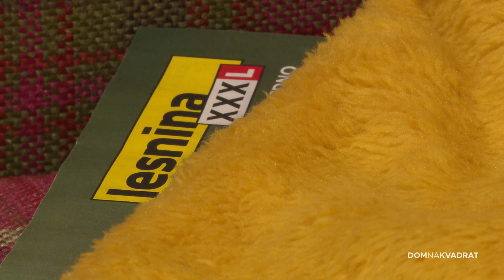Lepršavim tkaninama unesite ljeto u svoj dom!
Bliži nam se ljeto i bit će dovoljno toplo tako da iz doma izbacujemo sve suvišne tkanine. No, upravo su tkanine u vidu dekora one koje domu daju dušu. Kako ih birati da u ovo doba godina ne pretjerate s toplinom u njemu, otkriva nam dizajnerica interijera Jasmin Viner.